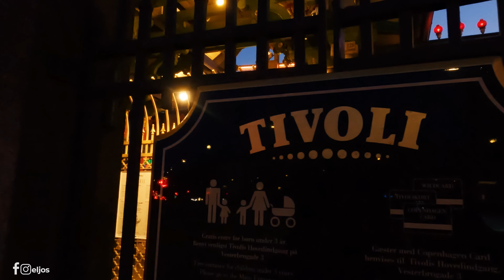Existe la Pobreza en Dinamarca? 💵y son Realmente los mas Felices del Mundo? - COPENHAGUE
Conozcamos si existe en este pais los pobres y si realmente son los mas felices del mundo y tambien acompañame a conocer la capital de Dinamarca Copenhague algunos lugares iconicos de esta hermosa ciudad vikinga